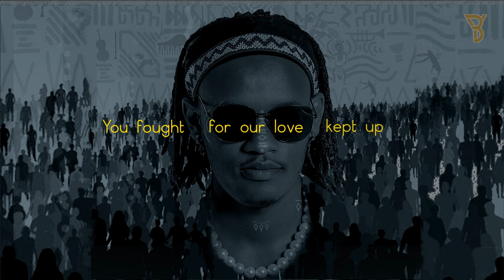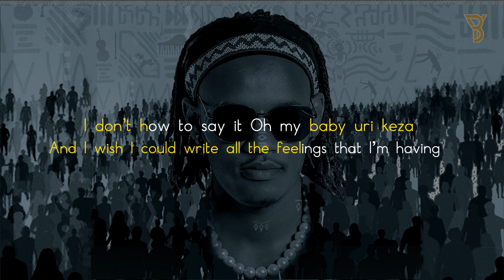Yvan buravan - I LOVE YOU TOO (Official Video Lyrics)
Yvan Buravan's Music

audio: Bob pro , MadeBeats
Bass Guitar: Ishimwe
Video Lyrics: 1000Hills Animation Studio
Love